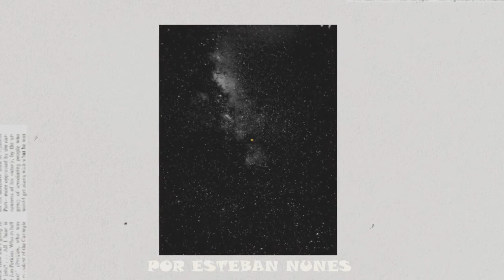25 - Turismo Aguaray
Se agradece al señor @HernanCasciari fuente de inspiración.